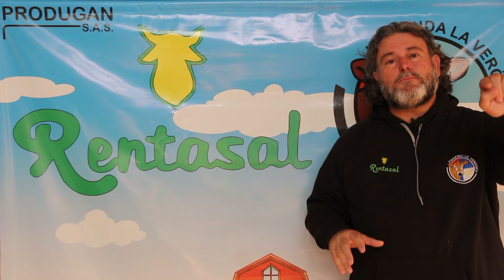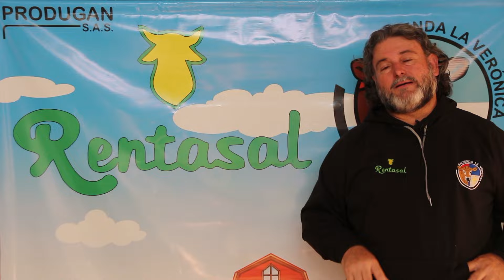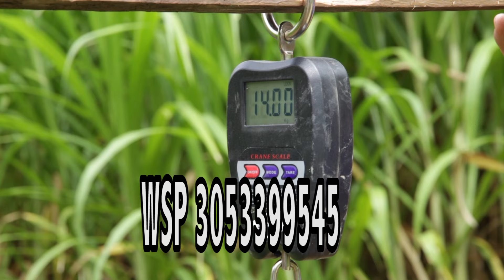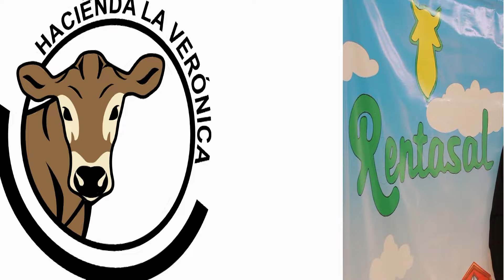SERA QUE ME ENGAÑARON?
CUÁNTAS VECES HAS COMPRADO UNA VACA O NOVILLA QUE TE INDICABAN QUE ERA DE  UNA PRODUCCIÓN Y CUANDO LA ORDEÑASTE EN TU FINCA NUNCA DIO ESA CANTIDAD, TE SENTISTE QUÉ HICISTE UNA MALA COMPRA?..